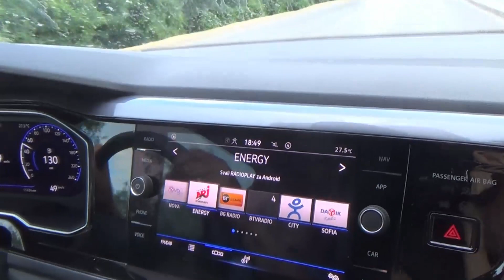Taigo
Test Drive of Volkswagen Taigo